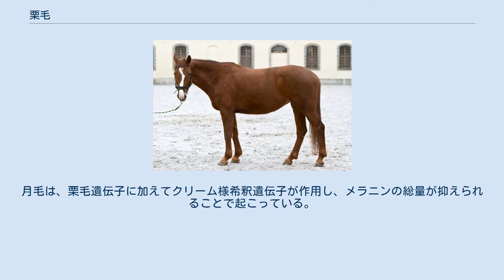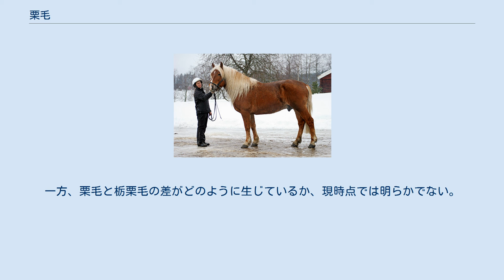栗毛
栗毛の馬 尾花栗毛 (Flaxen chestnut) 栗毛（くりげ、英: chestnut/sorrel、羅: badius/spadix、中: 棗）は、馬の毛色のひとつ。
一般に黄褐色（栗色）の毛を持つ馬のこと、またはその状態そのものを指す。
 多量のフェオメラニンと、少量のエウメラニンによる全身の黄褐色が特徴である。
鹿毛と異なり、部位による色見の違いはあまりない。
鹿毛との区別は、体色がより明るいこと、四肢が黒く着色していないことにより行う。
他に間違いやすい毛色は栃栗毛、月毛などがある。
 鹿毛と並び最も一般的な毛色の一つであり、広い品種にみられる毛色である。
おおむね、サラブレッドの1/4、クォーターホースの1/2を占める。
明るい長毛を持つ個体を尾花栗毛と呼ぶ。
逆に黒い長毛を持つ個体もいる。
 栗毛の原因遺伝子は、MC1R（1型メラノコルチン受容体）のS83F変異型（これを栗毛遺伝子と呼ぶ）である。
MC1Rは、MSH（メラニン細胞刺激ホルモン）のシグナルを受け取り、フェオメラニンの合成を抑制し、エウメラニンの合成を促進する機能を持つ。
 栗毛遺伝子をホモで持つと、MC1Rの本来の機能が働かず、結果としてフェオメラニンが過剰に合成される。
これが栗毛である。
メラニン合成系の制御機構は、MC1R遺伝子のコピーが1つのみでも正常に働くため、ヘテロ個体は栗毛にならない。
これらは、ヒトにおける赤毛の発現機構と類似している。
 なお、栃栗毛や月毛も同様に栗毛遺伝子をホモで持つ。
月毛は、栗毛遺伝子に加えてクリーム様希釈遺伝子が作用し、メラニンの総量が抑えられることで起こっている。
一方、栗毛と栃栗毛の差がどのように生じているか、現時点では明らかでない。
 ウィキメディア・コモンズには、栗毛に関するカテゴリがあります。